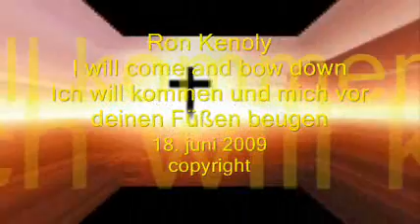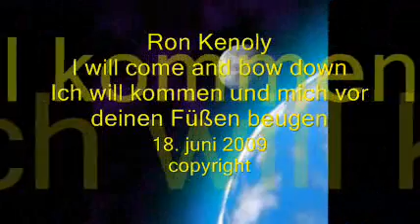Ron Kenoly - I will come and bow down At Your feet Lord Jesus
lyrics to; Ron Kenoly
German / English
Ich will kommen und mich vor
deinen Fuessen beugen, Herr Jesus
In Deiner Gegenwart
Ist Fuelle von Freuden
Es gibt nichts
Es gibt niemand,
der mit dir zu vergleichen waere.
Es ist mir eine Freude
dich anzubeten, Herr.
Der Himmel ist dein Thron und
die Erde der Schemel deiner Fuesse
Jesus, ich beuge mich
vor Deinen Fuessen
O, wie ich es einfach liebe
Dich anzubeten
In Deiner Gegenwart
ist meine Freude vollkommen
Es gibt nichts
Es gibt niemanden,
dich anzubeten, Herr.
dich anzubeten, Herr.
Es gibt nichts
Es gibt niemanden,
dich anzubeten, Herr.
Dich zu verherrlichen, Herr
dich anzubeten, Herr.
I will come and bow down
At Your feet Lord Jesus
In Your presence
Is fulness of joy
There is nothing
There is no one
Who compares with You
I take pleasure in
Worshiping You Lord
Heaven is Your Throne
And the earth is Your footstool
Jesus I come to bow down
At Your feet
O how I love just
To worship before You
In Your presence
My joy is complete
There is nothing
Worshiping You
Worshiping You Lord
There is nothing
It's my pleasure to
Love You Lord
Glorify You Lord
Worship You Lord